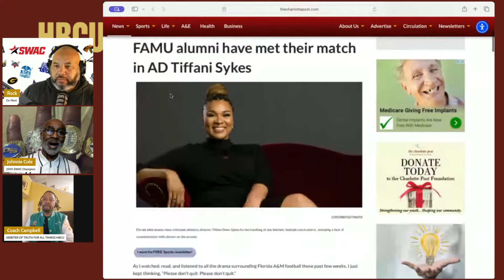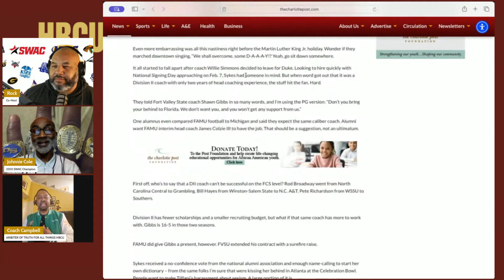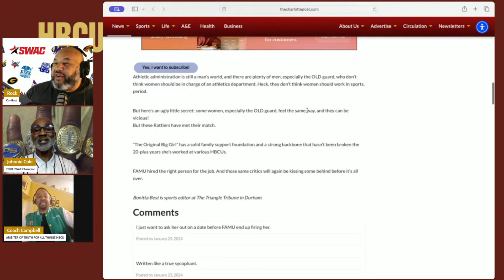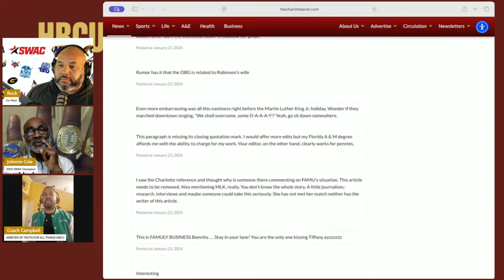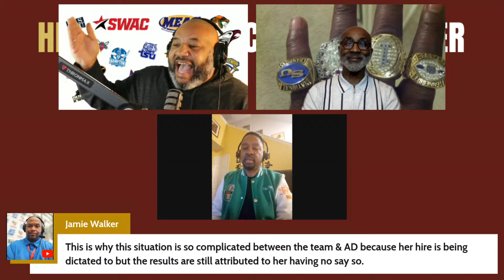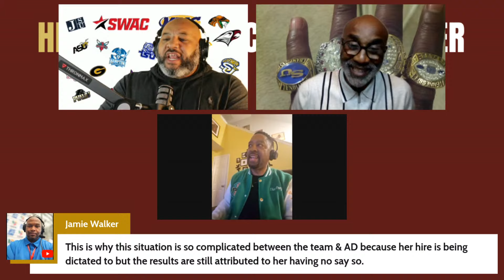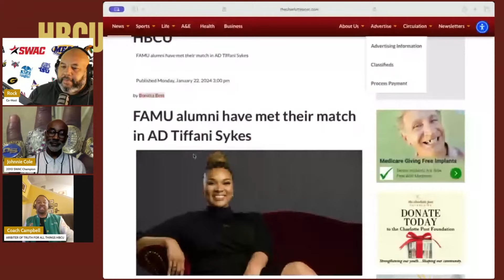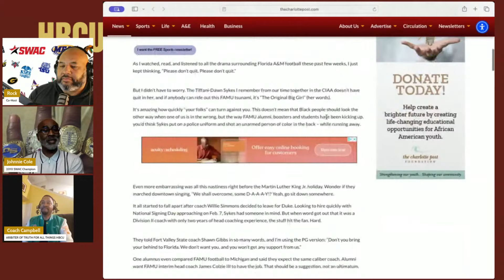HBCU Coaches Corner hosted by Johnnie Cole discussing SWAC 2024 Football Schedule and FAMU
HBCU Coaches Corner hosted by Johnnie Cole discussing SWAC 2024 Football Schedule and FAMU Football Coaching Search